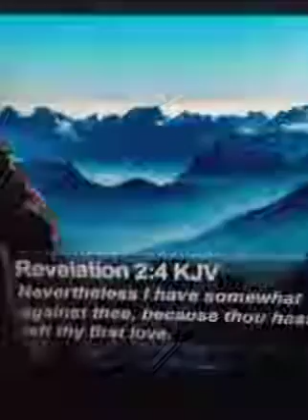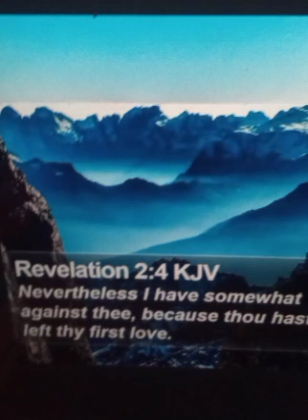{Rev 2;4}Nevertherless i have somewhat against thee because thou hast left thy first love